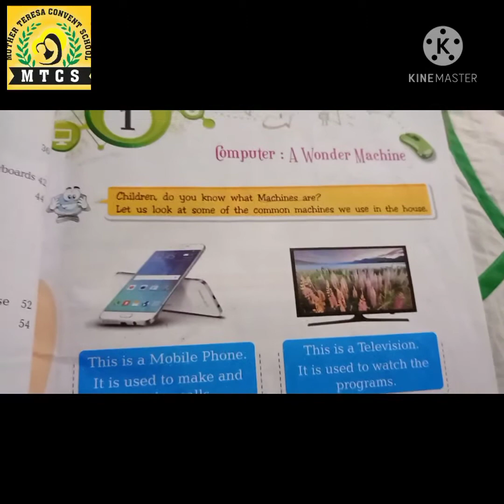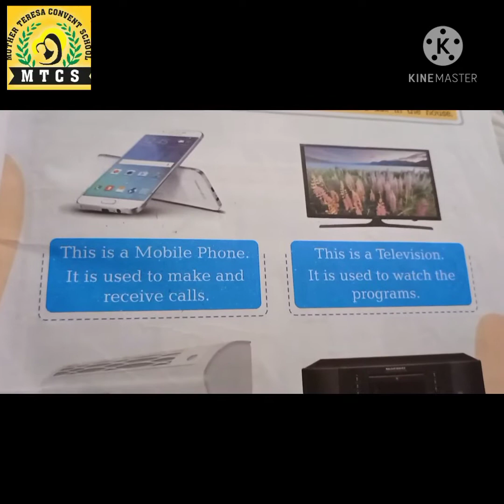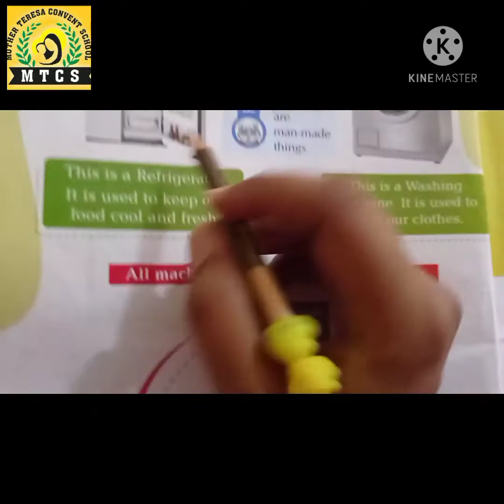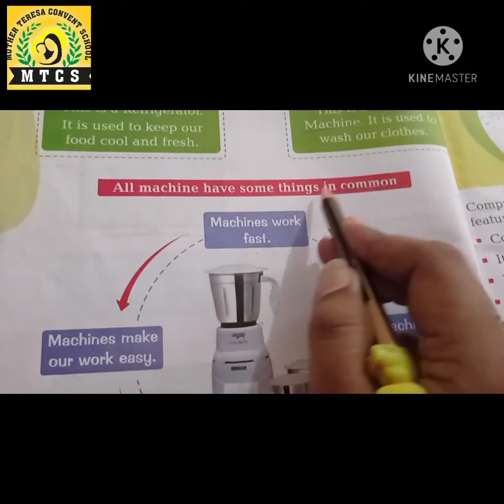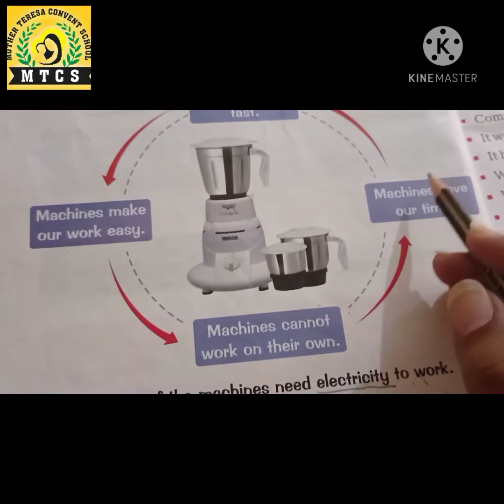Class-1 Computer Chp-1 Computer A: Wonder Machine Part-1